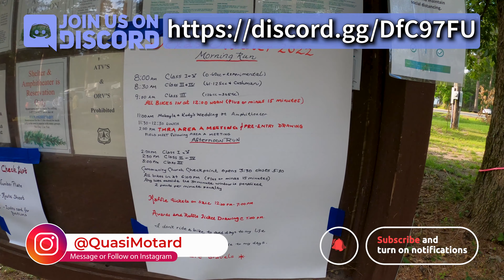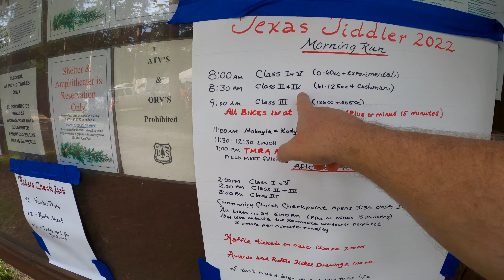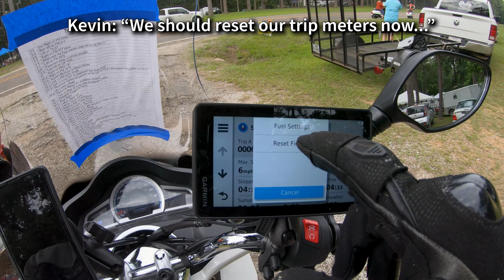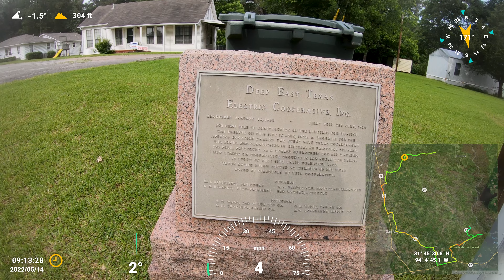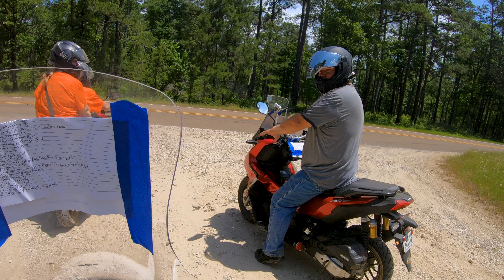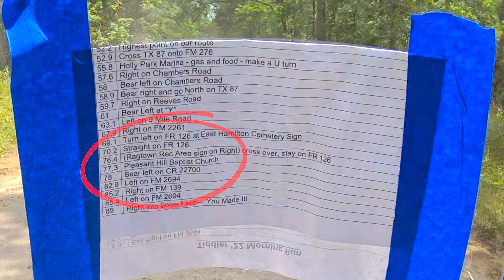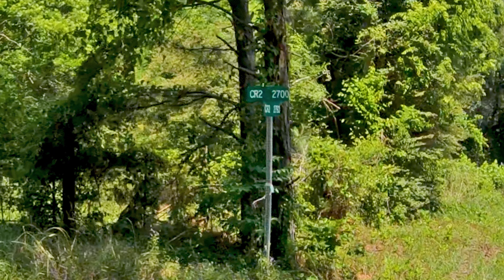ROADTRIP: 2022 Texas Tiddlers Endurance Run - Part 2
Welcome back to the 2022 Texas Tiddlers Endurance Run!  Today is Saturday, May 14, and we're doing the group rides today.  The route is over 90 miles, and most of it is on gravel!  Skip around with the chapter markers below.

Time indexes:
0:00 Morning riders orientation and a quick walkaround of some of the bikes
3:34 Let the ride begin! Photo montage of riders in the first two groups
5:40 Rolling out with a small group of 5 riders
8:29 Gravel Hell begins
11:35 We're already lost at only 12 miles into the 89 mile route!
13:42 Back on the road and picking up angry hitchhikers
14:42 Stopping for directions, refreshments, and bee sting ointment 🐝
15:47 Back on gravel, no video stabilization... yep, it's ROUGH!
17:21 Stopping at the halfway checkpoint
18:31 More gravel Hell, trying to avoid potholes and kidney damage 🤣
23:39 Another gravel road, even dustier than the last one!
29:38 Final stretch is back on pavement, and the PCX150 is getting 120.3 MPG?!
30:40 Arriving at the finish for check in
32:16 Resuming Sunday morning for my rushed trip back home
35:04 A big rig crash and fire caused a full closure of the highway

2015 Honda PCX150
PCX150 scooter
motorcycle camping
road trip
scooter touring
scooter trip
vintage motorcycle

Track list (in chronological order):
Everything is New (Instrumental) / Red Meadow
Unshackled Traveler / Alex Mastronardi
Making Barbecue Sauce / Alex Mastronardi
Alley / Tony Petersen
Working the Fields / Falconer
Scrapyard Blues - Alex Mastronardi
Deadman Pass (Instrumental) / The Talbott Brothers
Uncle Jojo / Dialgo
Catching Lightning / Alex Mastronardi
Blue On / Assaf Ayalon